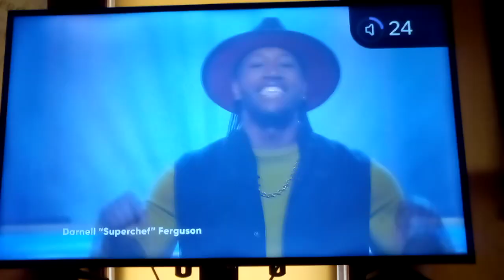SERIES PREMIERE Superchef Grudge Match Premieres Tuesday February 7 at 9 Ver. 2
Darnell "Superchef" Ferguson is hosting the new series of Superchef Grudge Match is coming in February